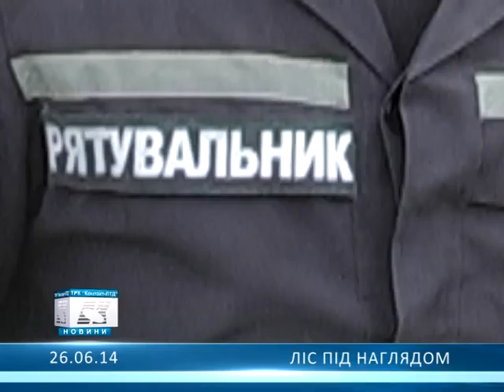Ліс під наглядом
Олександрійські рятувальники продовжують вартувати ліс від пожеж